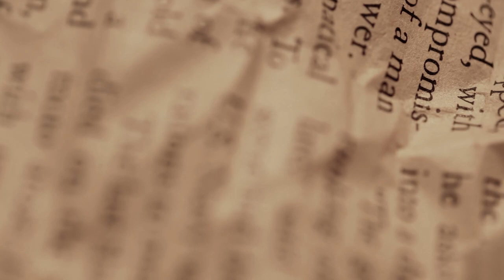Resilience through Functional Medicine Science and Faith with Dr. Jill Carnahan – Ep. 212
In this episode of Next Level Human Podcast, Dr. Jade connects with Dr. Jill Carnahan. Dr. Jill is a Functional Medicine Expert, and today she shares more about her story, having been diagnosed with breast cancer at 25 years old. She tells about how she received the diagnosis, what she learned from that experience, and why her mindset shift during the whole process made an important difference in the treatment.

In addition, Dr. Jill discusses the importance of not being stuck in trauma. We all experience setbacks throughout life, and trying to take something good from them is essential to always moving forward, no matter how big the problem seems. By quitting the victim mentality and believing from deep inside that she would live, Dr. Jill has become an expert in helping others achieve the same vitality.

to claim your free 1-year supply of vitamin D + 5 free travel packs with your first purchase!

to know more about Mitopure and how you can improve your cellular health!
Related Links

Connect with Dr. Jill